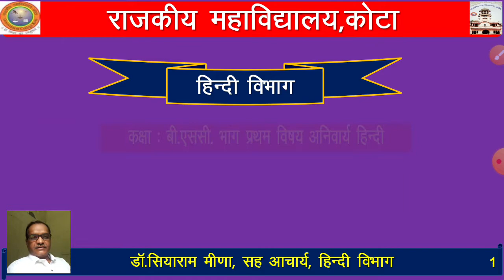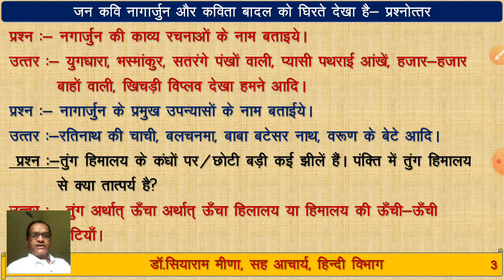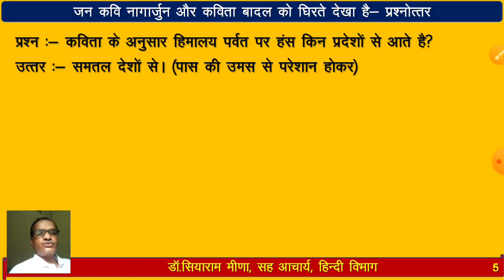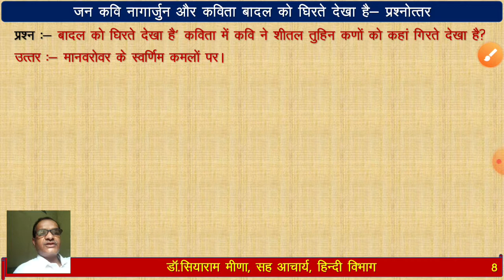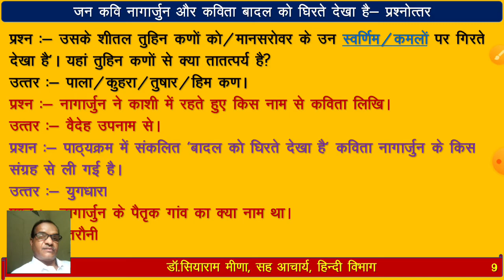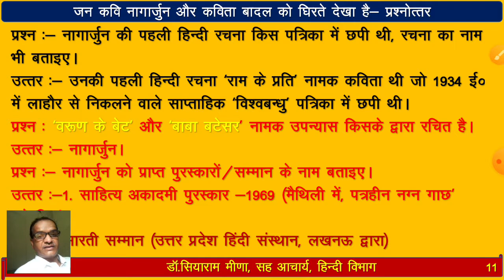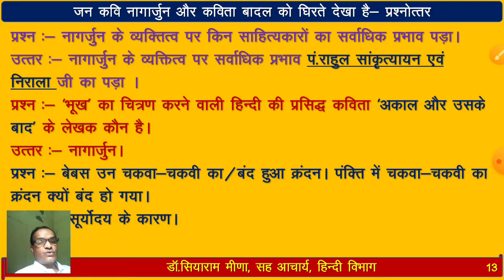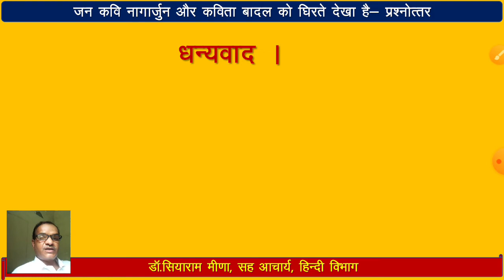अनिवार्य हिंदी।B.Sc.part-l कवि नागार्जुन-बादल को घिरते देखा है-प्रश्नोत्तर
डॉ. सियाराम मीना
सह आचार्य हिंदी विभाग
 विषय अनिवार्य हिंदी पद्य भाग पाठ नागार्जुन और उनकी कविता बादल को घिरते देखा है पर आधारित संपूर्ण वस्तुनिष्ठ  प्रश्नोत्तरl